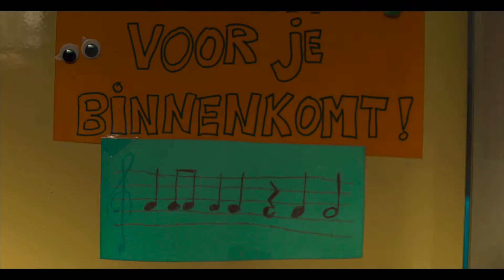MA FOLLE SEMAINE AVEC TESS ~ STEVEN WOUTERLOODFA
Pays-Bas :: 2019 :: 1h23 :: VOST :: Dès 8 ans

Prix spécial du jury, Festival de Berlin 2019
Avec Josephine Arendsen, Sonny Coops van Utteren, Julian Ras.

Vendredi 13 mars ~ 18h
Dimanche 15 mars ~ 20h30
Mardi 17 mars ~ 10h
Mercredi 18 mars ~ 16h

L'Entracte, Scène conventionnée de Sablé 16 rue Saint-Denis - BP 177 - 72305 Sablé-sur-Sarthe cedex Tél.